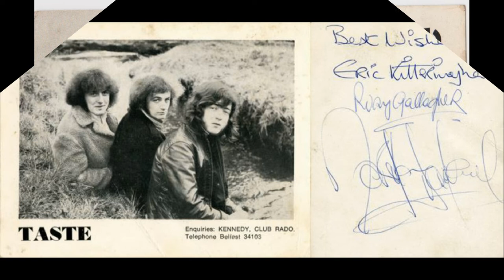The Taste - Sugar Mama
Taste are an Irish rock and blues band formed in 1966. They were founded by songwriter and guitarist Rory Gallagher who left the band in 1970.

Taste (originally "The Taste") was formed in Cork, Ireland, in August 1966 as a trio consisting of Rory Gallagher on guitars and vocals, Eric Kitteringham on bass, and Norman Damery on drums. In their early years Taste toured in Hamburg and Ireland before becoming regulars at Maritime Hotel, an R&B club in Belfast, Northern Ireland in the summer of 1967.

In 1968 Taste began performing in the UK where the original lineup split up. The new lineup formed with Richard McCracken on bass and John Wilson on drums. The new Taste moved permanently to London where they signed with the record label Polydor. In November 1968, the band, along with Yes, opened for Cream at Cream's farewell concerts. While with Polydor, Taste began touring the United States and Canada with the British supergroup Blind Faith. In April 1969, Taste released the first of their two studio albums, the self-titled Taste, with On the Boards following in early 1970, the latter showing the band's jazz influences with Gallagher playing saxophone on numerous tracks.

One performance came in 1970 as part of the Isle of Wight Festival, alongside Jimi Hendrix and The Who. According to Donal Gallagher (Rory's brother who managed the band) filmmaker Murray Lerner had given instructions to his crew to shoot just two numbers from the new bands and to save the main film stock for Jimi Hendrix, The Who, Leonard Cohen and the other headliners but Taste’s performance prompted him to change his instructions:

"Murray didn’t know who Taste were but when he saw the spontaneity of the band and the audience and their interaction, he just told his guys keep filming and they just kept going and captured over an hour of the performance which was quite incredible."
In the song "Sugar Mama", a photographer can be seen hurriedly bringing his camera up from a re-load to cover another camera angle.
Later the same year Taste toured Europe but were disbanded due to numerous reasons, the details of which are still unclear; but are generally acknowledged as having been due to managerial disputes and also tensions between Gallagher and the rest of the band, who wanted to be recognised as equals with him (Gallagher having been the sole songwriter in the band). They performed their last show on New Year's Eve in Belfast. [4] Wilson and McCracken immediately formed 'Stud' in early 1971, with Jim Cregan and John Weider, while Gallagher went on to pursue a solo career.
Some years after the band's break up, earlier recordings featuring the original line-up emerged.

Taste war eine irische Rockband.

Taste wurde im August 1966 in Cork als Trio, bestehend aus Rory Gallagher (Gitarre und Gesang), Eric Kitteringham am Bass und Norman Damery am Schlagzeug, gegründet. Die Band tourte durch Irland und hatte auch Auftritte in Hamburg, bevor sie eine feste Anstellung im Maritime Hotel, einem R&B-Club in Belfast, bekam.
Nachdem 1968 Taste vermehrt in Großbritannien auftrat, löste sich die Originalbesetzung bis auf Gallagher auf. Neu hinzu kamen Richard McCracken am Bass und John Wilson am Schlagzeug. Diese Formation unterzeichnete in London einen Plattenvertrag bei Polydor. Anschließend tourte Taste zusammen mit der britischen Supergroup Blind Faith durch die Vereinigten Staaten und Kanada. 1969 nahm die Band die Studioalben Taste und On the Boards auf. Das zweite Album enthält deutliche Jazz-Einflüsse, so spielte Gallagher einige Passagen mit dem Saxophon ein. Im November 1969 eröffnete die Band gemeinsam mit Yes die „Cream’s Farewell“-Konzerte.
Am 28. August 1970 trat Taste auf dem Isle of Wight Festival auf, gemeinsam mit Bands wie Chicago und Procol Harum. Dieses Konzert wurde im Publikum sehr gut aufgenommen und die Band zu fünf Zugaben herausgerufen. Anschließend tourte die Band durch Europa und gab an Silvester 1970 eine Show in Belfast. Danach löste sich Taste auf, da sich Frontmann Rory Gallagher auf eine Solokarriere konzentrieren wollte. McCracken und Wilson gründeten darauf hin mit weiteren Musikern die Band Stud.
Ende 2006 gab John Wilson unter dem Namen Taste einige Konzerte. Ergänzt wurde er durch Nick Scott am Bass und Sam Davidson an der Gitarre. Eric Kitteringham, der Bassist der Originalbesetzung, verstarb am 7. Mai 2013 in Cork im Alter von 66 Jahren.